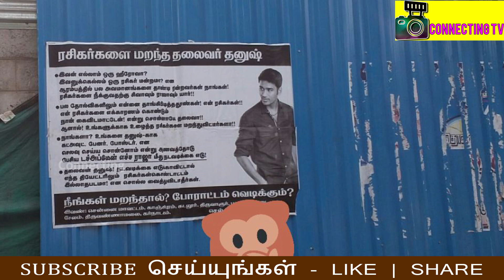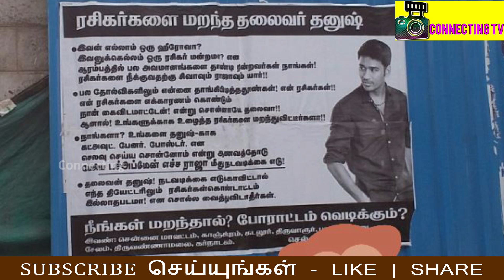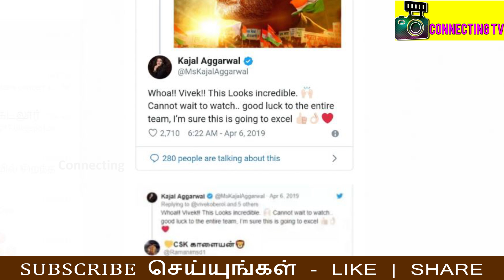நடிகர் தனுஷ் எச்சரிக்கை ஏன் ? கண்ணீர் விட்ட நடிகை சமந்தா அதிர்ச்சி ! Dhanush & Samantha Controversy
நடிகர் தனுஷ் எச்சரிக்கை ஏன் ? 30 நிமிடம் கண்ணீர் விட்ட நடிகை சமந்தா அதிர்ச்சி ! Dhanush & Samantha Controversy | Clash on Dhanush and His Fans | Actor Dhanush Angry over in Fan's | Actor Dhanush Fight with Fans | Famous Tamil Actress Samantha Emotional | Famous Tamil Actress Samantha Breakdown Tears For His Husband | Thalapathy Vijay ! Thala Ajith ! Thalapathy 63 ! Rajinikanth ! Nerkonda Paarvai Update ! Thala 59 ! AK 59 ! Thalapathy 63 ! Vijay 63 ! Famous Tamil Director ! Tamilnadu Politicial Alliances ! Latest Tamil Cinema News

Big Breaking - First Time Actor Dhanush Fans Complaint against Actor Dhanush - His Owns Fans Message

It's Official - Clash on Actor Dhanush and His Fans

Fight Between Actor Dhanush and His Fans Clash on Kollywood Celebrities

We Going to Protest Against Actor Dhanush - Fan's Serous And Shocking Statement about Dhanush and Revealed the True Face of Actor Dhanush

Actor Dhanush Press Meet and Tamil Actor Dhanush angry Over on Fans

Dhanush Fans Emotional Shocking Statements about Actor Dhanush and Revealed his Real Behaviour with his Fans

Clash on Actor Dhanush and Actress Samantha

Famous Tamil Actress Samantha Breakdown Tears and Opens UP about His Husband

I was Cried at Midnight - Actress Samantha Emotional Words About His Husband

Famous Tamil Actress Samantha Issue

நடிகர் தனுஷிற்கு எச்சரிக்கை போஸ்டர் ஒட்டிய அவரது ரசிகர்கள் ; மறந்தால் போராட்டம் என மிரட்டல்

தலைவன் தனுஷ், நடவடிக்கை மேற்கொள்ளாவிட்டால் எந்த தியேட்டரிலும் ரசிகர்கள் கொண்டாட்டம் இல்லாதபடமா என கூற வைத்துவிடாதீர்கள்

சென்னை: ஒருவர் மீது நடவடிக்கை எடுக்கக் கோரி தனுஷ் ரசிகர்கள் கண்டன போஸ்டர் அடித்து ஒட்டியுள்ளனர்.

UNCUT: Udhayanidhi பேட்டி நடுவே POLICE! - நடந்தது என்ன?

Mr.Local Movie's First Single Track Song Released! | Sivakarthikeyan | Hip Hop Tamizha | Anirudh

STR Family All Set For The Wedding | Kuralarasan Marriage | Simbu's Brother

"That wasn't like Thalapathy Vijay" - Kajal's SLAP to Vijay's Dialogue | KHS

வாக்காளர்கள் கவனத்துக்கு - Sattai Duraimurugan About Parliament Election 2019

KETTA PAYA SIR KAALI Lyric Video - Kanchana 3 | Raghava Lawrence | Sun Pictures

நடிகருக்கு நாம் தமிழர் சீட் கொடுத்தது ஏன் ? Seeman Speech About Mansoor Ali Khan | NTK